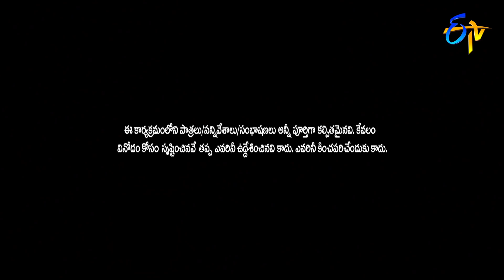Extra Jabardasth| 18th September 2020 | Full Episode | Sudheer,Bhaskar| ETV Telugu